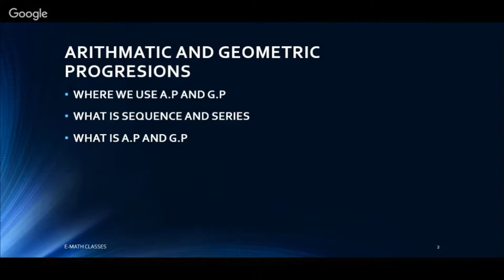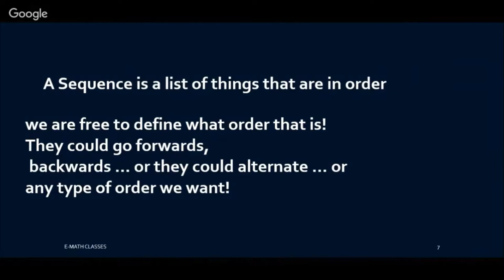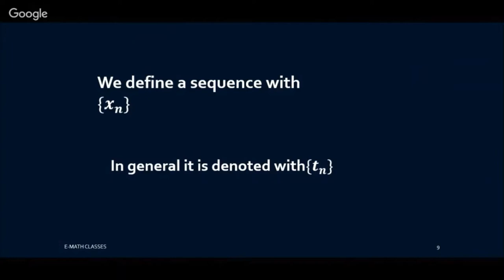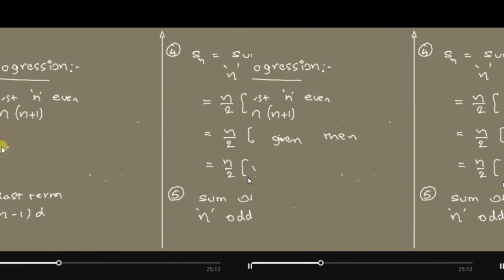SEQUENCES AND SERIES - PROGRESSIONS-A.P-G.P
FOR IIT-JEE ADVANCED AND MAINS

my maths videos for iit-jee mains and advanced concepts